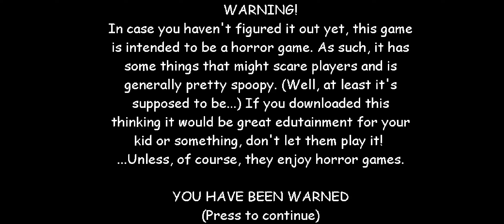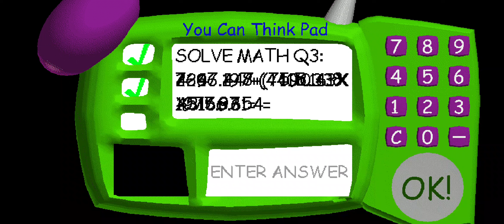Baldi's Loves Coca-Cola Android